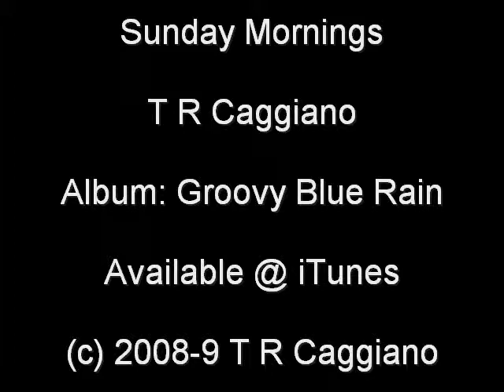Sunday Mornings - Ambient Chill Out Music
#4 Sunday Mornings; I tried to make something a little more interesting, for you to watch. From the album Groovy Blue Rain; Thanks for listening; The album is available at iTunes.